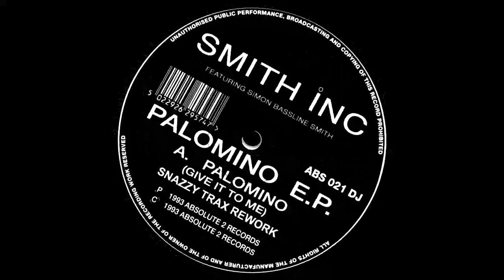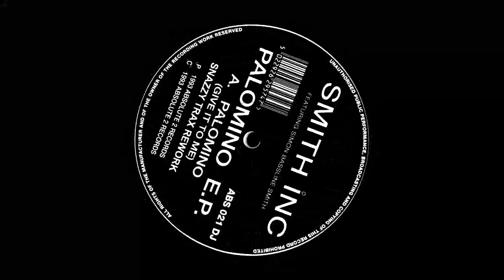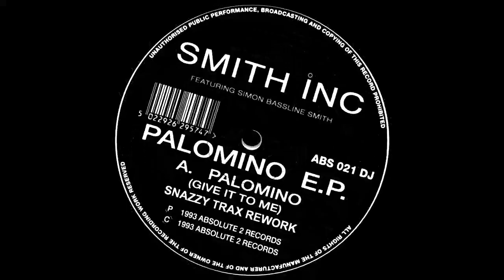Bassline Smith - Palomino (Snazzy Trax Rework) Extended Clip